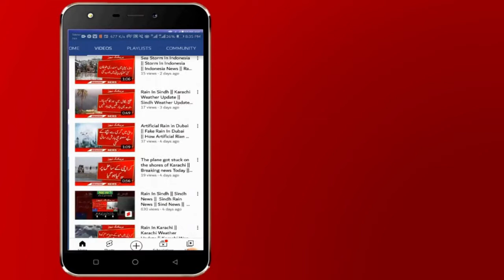Breaking News || The government has severely banned those who do not get the corona vaccine